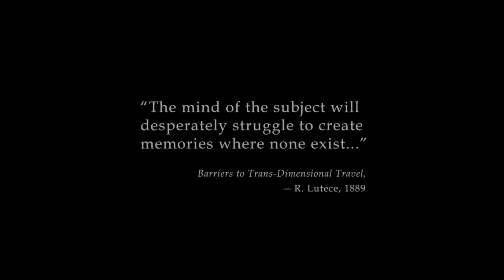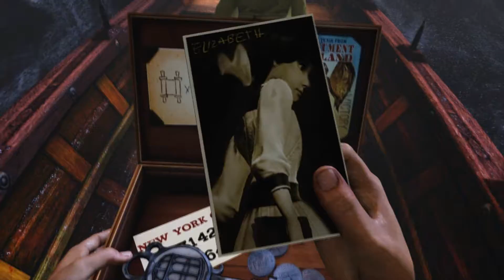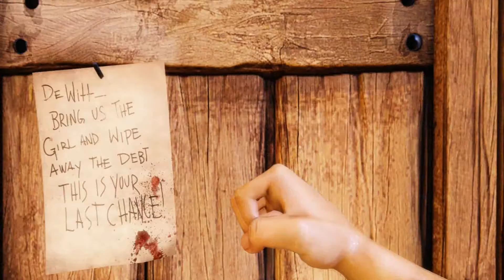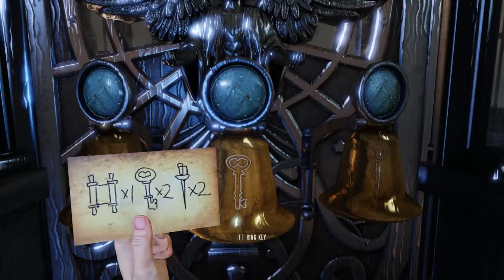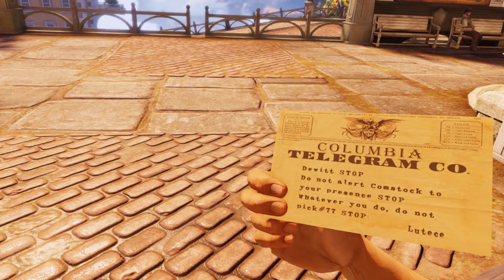BioShock Infinite Part 1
Part 1 Of My BioShock Infinite WalkThrough

Press Like hvis du likte denne, takk for støtten :]

Vennligst Ignorer eller flagg spam, negativ, eller hatefulle kommentarer.
Vi er her for å ha en god tid. Takk alle sammen, og nyt Videoen:]

Intro and Outro Song Credits to MDKOfficial
"Song: MDK - Eclipse